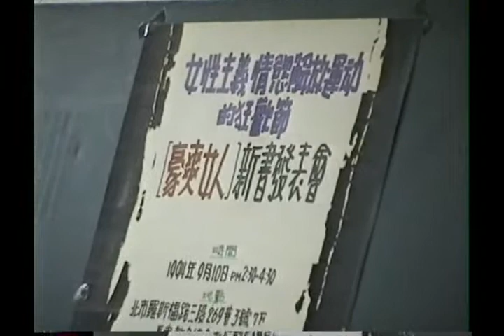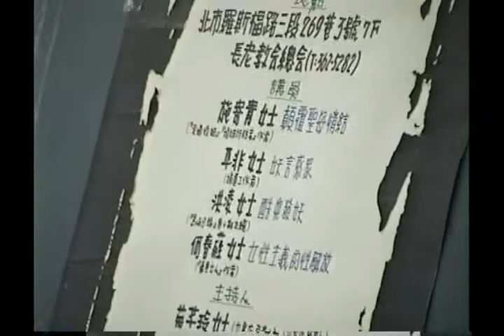19940910 何春蕤《豪爽女人》出版：新書發表會寶貴剪影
1994年秋天，歷經3月『打破處女情結」演講和5月『我要性高潮，不要性騷擾」遊行口號，在女性情慾解放風潮持續擴散中，何春蕤完成了《豪爽女人：女性主義與性解放》一書出版。此書具體分析了女性的身體政治與情慾養成，積極挑戰性別不平等的物質根基，並呼籲開拓社會情慾空間，改變性別政治的情慾邏輯。新書發表會由女書店與皇冠出版社聯手於1994年9月10日下午在台北市基督長老教會總會事務所場地舉辦，這個發表會匯集了當時諸多女性主義者與各校師生，女性主義者施寄青、張小虹、林芳玫、洪凌、王蘋、丁乃非都針對此書及相關議題發言，當場也掀起熱烈討論，女性主義路線差異已然浮現。（《豪爽女人》現已全書上網提供免費下載閱讀，